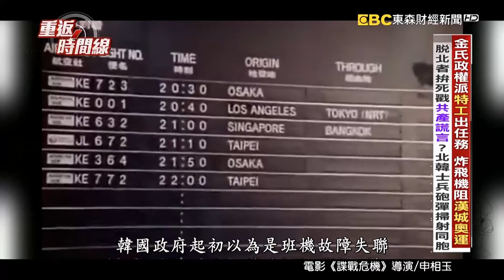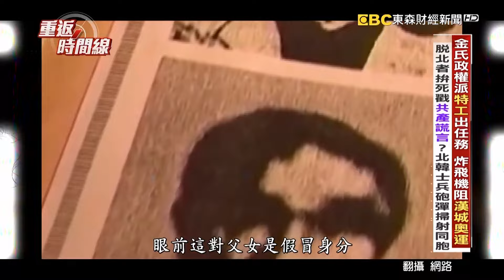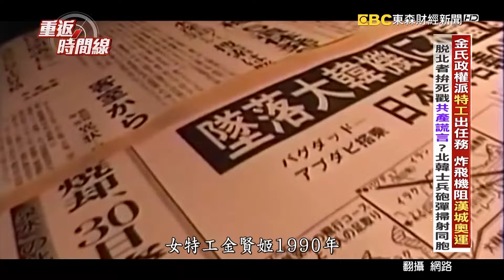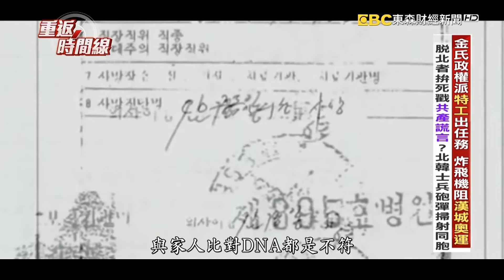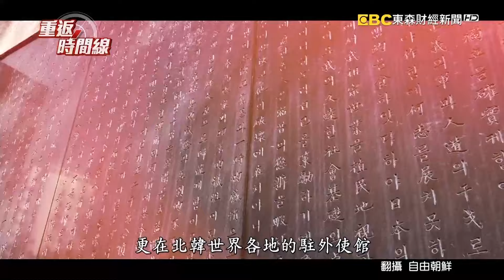東北亞麻煩製造者！金正恩頻導彈鄰國警報響 國寶李春姬坐鎮大外宣 北韓秀軍事肌肉像拍電影【重返時間線】李家名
除了對內暗殺、對外大外宣，金正恩的「搗彈」行為，不僅讓全世界緊張，鄰近的南韓、日本更深受其害，三不五時發警報，因為北韓又試射導彈，主要目的就是提高挑釁程度，然而金氏家族不是只有虛張聲勢，更直接對南韓造成實質威脅

時間回到1987年，當時南韓正緊鑼密鼓籌辦隔年的漢城奧運，突然一架858號班機爆炸，造成機上115人罹難，沒想到這不是一起意外，而是一場恐怖攻擊，國際刑警在巴林攔捕一對提前下機的日本籍父女檔，他們眼見假冒身分被識破，吞毒輕生。

北韓女特工「金賢姬」被救回性命押回南韓受審，她發現韓國的人民生活，根本不是她從小被教導的滿街都是乞丐人民過的困苦，加上出事後她被祖國北韓拋棄，她決定「脫北」說出實情，更驚爆北韓為了訓練特工外語，還會到日本抓人的秘密任務。

57怪奇物語  帶您踏上奇幻之旅！